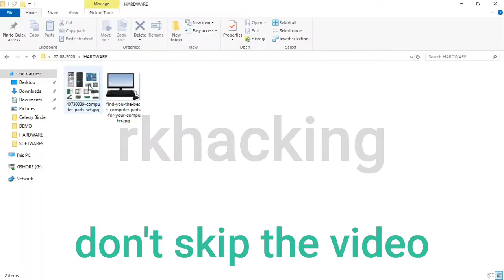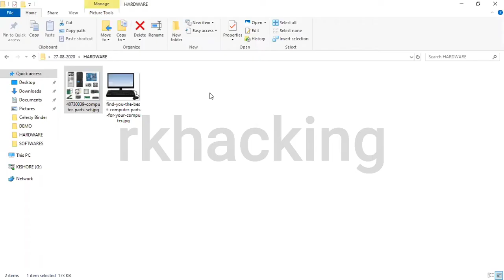Explained About computer hardware parts